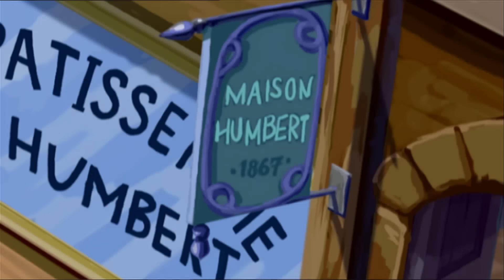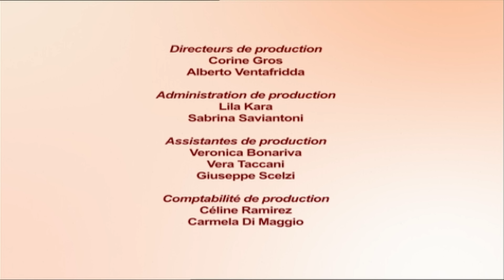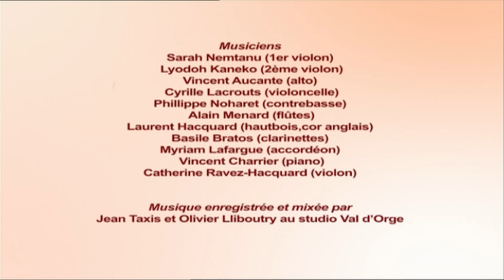Loulou De Montmartre EP12 - Le Lac des Cygnes - Dessin Animé français !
1887. Une nuit d'hiver, une femme est poursuivie par par une bande d'hommes mystérieux. Elle confie son bébé, Loulou, à un prêtre de Montmartre, Père Menard, après l'avoir avertit contre "l'Homme à la canne", un de ses poursuivant.

Un nouvel épisode tous les mercredis et samedis !